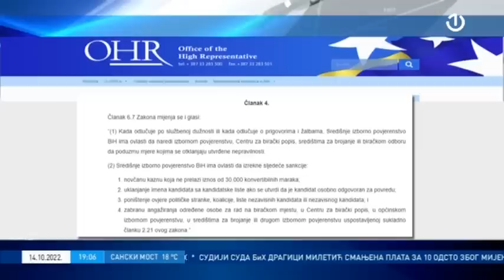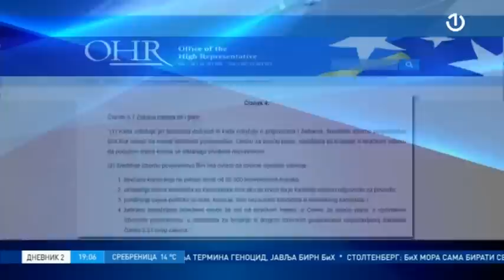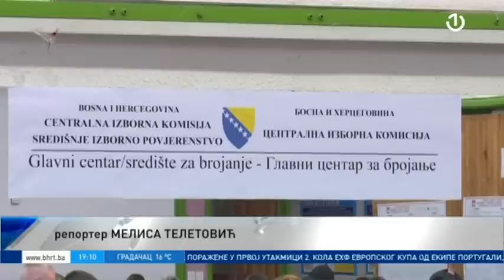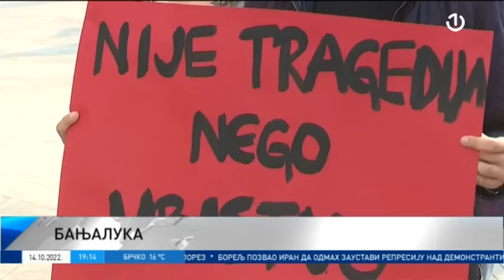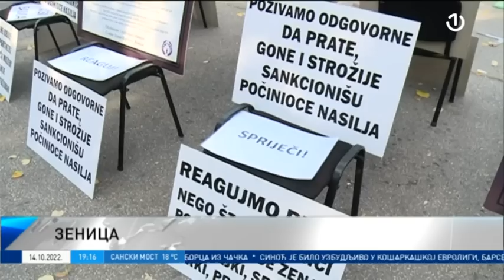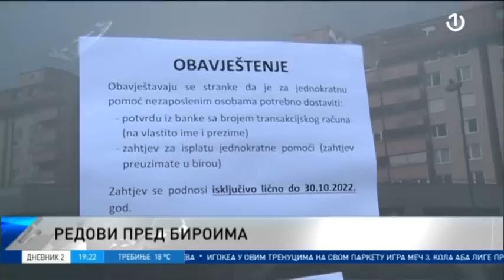Dnevnik 2 - 14.10.2022.